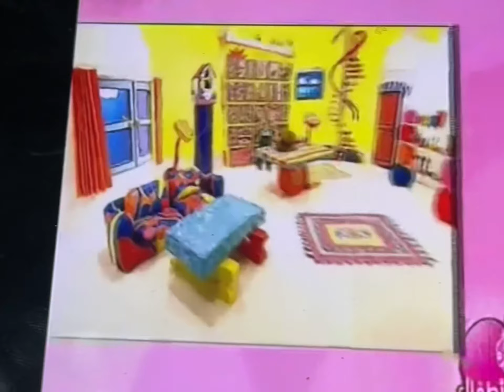2 August 2022